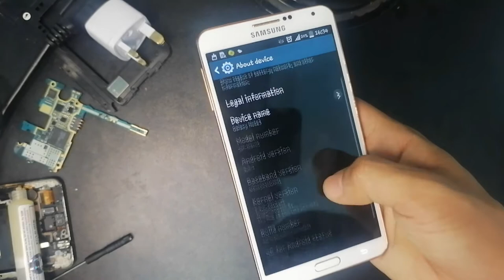Crushed Samsung Note 3 Repair for Data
Samsung Note 3 Motherboard Replacement | Data Recover from Crushed Phone

Phone Specs

Versions: N9000 (3G); N9005 (3G/LTE)
Also known as Samsung Galaxy Note III; Samsung Galaxy Note 3 N9002 with dual-SIM card slots

LAUNCH Announced 2013, September 04. Released 2013, September

Status Discontinued

SIM Micro-SIM
  Stylus

PLATFORM OS Android 4.3 (Jelly Bean), upgradable to 4.4.2 (KitKat), upgradable to 5.0 (Lollipop)

Chipset Qualcomm Snapdragon 800 (28 nm) - N9005, N9002
Exynos 5420 Octa (28 nm) - N9000

CPU Quad-core 2.3 GHz Krait 400 - N9005, N9002

Octa-core (4x1.9 GHz Cortex-A15 & 4x1.3 GHz Cortex-A7) - N9000

GPU Adreno 330 - N9005, N9002

Mali-T628 MP6 - N9000

  eMMC 4.5

MAIN CAMERA Single 13 MP, f/2.2, 31mm (standard), 1/3.1", 1.12µm, AF
Video 4K@30fps, 1080p@60fps (N9005, N9002)/ 1080p (N9000)
SELFIE CAMERA Single 2 MP, f/2.4, 27mm (wide)
Video 1080p@30fps
SOUND Loudspeaker Yes
3.5mm jack Yes
  24-bit/192kHz audio
NFC Yes
Infrared port Yes
Radio No
USB microUSB 3.0 (MHL 2 TV-out), USB On-The-Go
FEATURES Sensors Accelerometer, gyro, proximity, compass, barometer, temperature, humidity, gesture
  ANT+
S-Voice natural language commands and dictation
Air gestures
Dropbox (50 GB cloud storage)
BATTERY Type Li-Ion 3200 mAh, removable
MISC Colors Black, White, Pink, Merlot Red, Rose Gold Black, Rose Gold White
TESTS Display Contrast ratio: Infinite (nominal) / 3.997:1 (sunlight)
Camera Photo / Video
Loudspeaker -31.7 LUFS (Below average)
Audio quality Noise -96.5dB / Crosstalk -96.3dB
Battery life